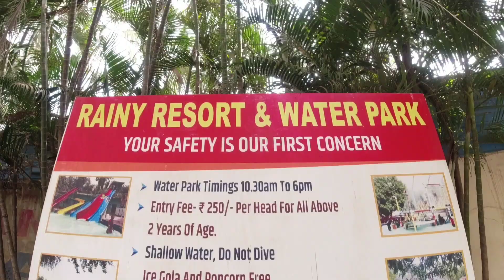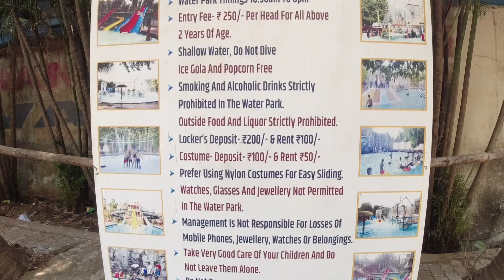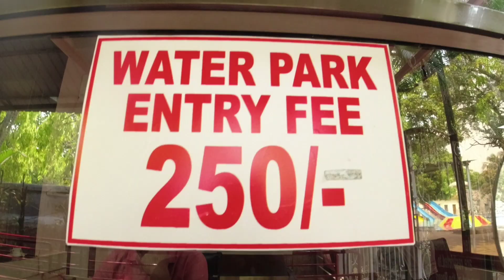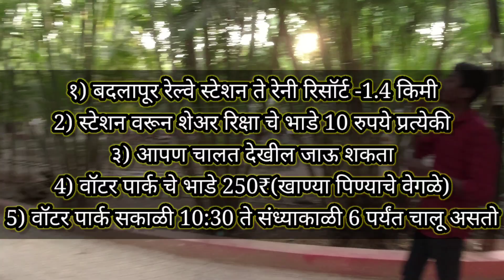Cheapest Water Park Near Mumbai/Rainy Resort Badlapur/Only 250₹/मुंबई जवळचा सर्वात स्वस्त वॉटर पार्क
Badlapur
Rainy Resort And Waterpark
Entry Ticket 250₹ Only